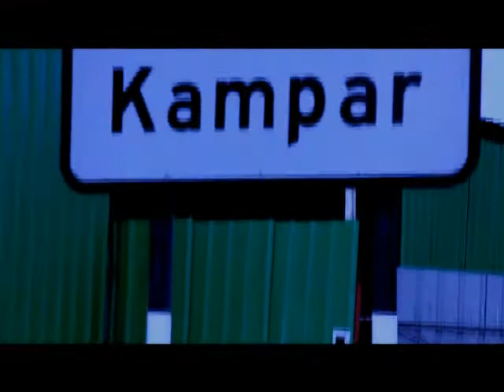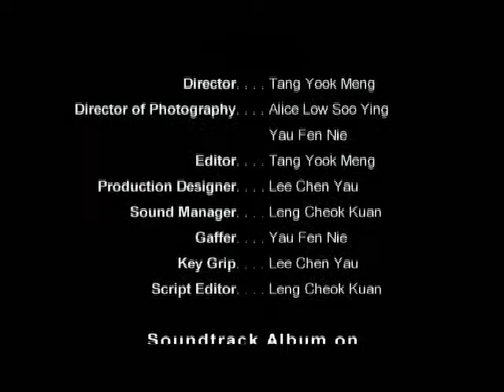A day in a life of a blacksmith.wmv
A group video production assignment of "A day in a life of a blacksmith".